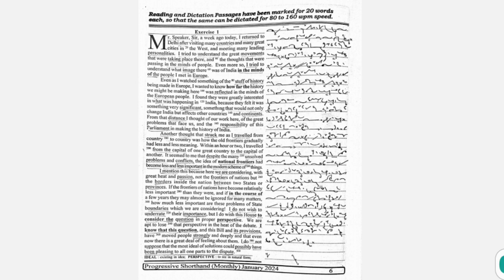Dictation No. 254 {Progressive Magazine-January (01) 2024} 400 words @80wpm...